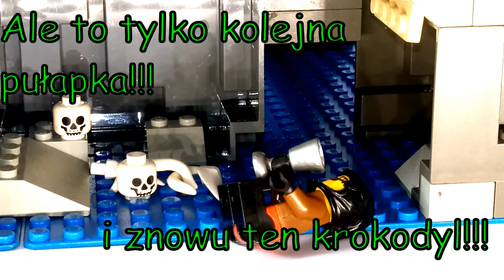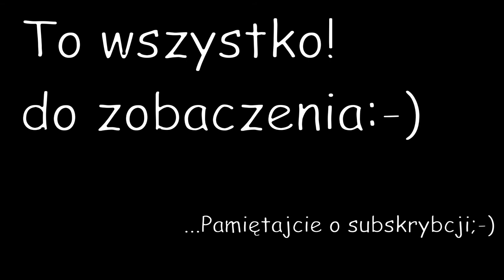LEGO Zamek na wodzie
prosta konstrukcja zamku z klocków... pełna pułapem i skarbów ;-)